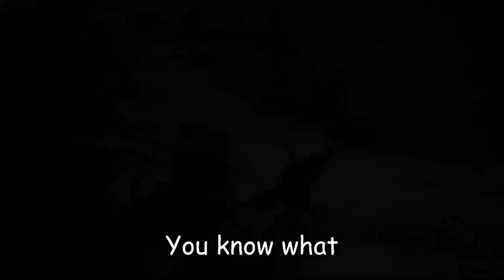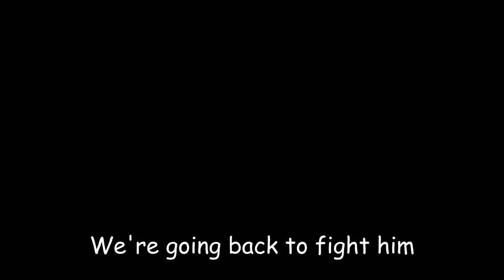The Greatest Battle Sequence In Black Myth Wukong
This fight was very enjoyable